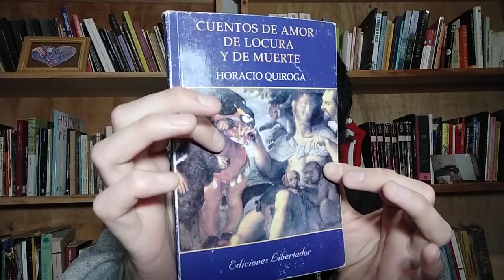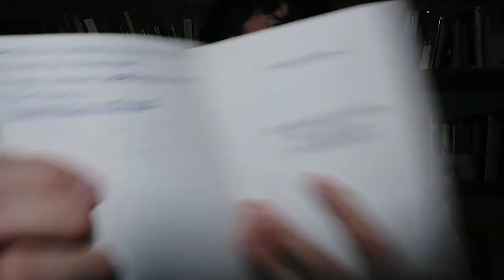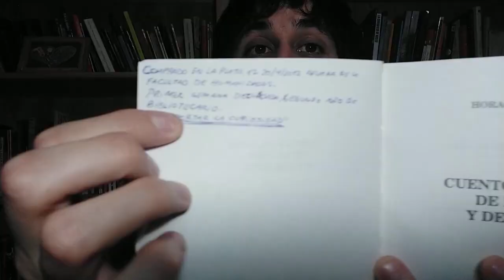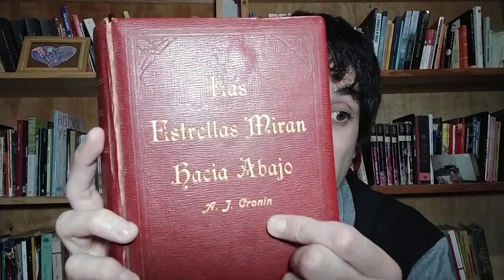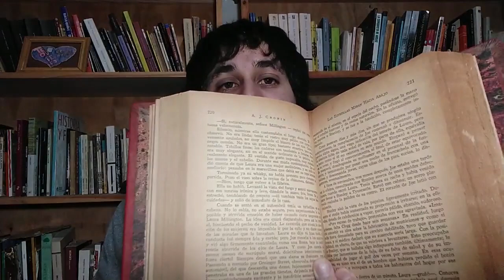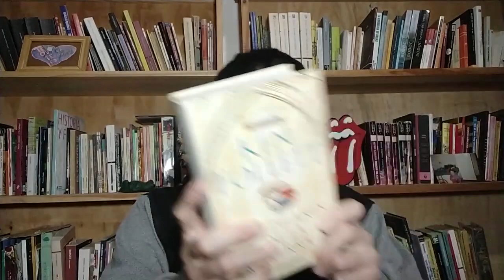¡Descubre los libros que transformarían mi soledad en la isla!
¡Los libros imprescindibles para sobrevivir en una isla desierta! Descubre mis compañeros literarios ideales para una aventura solitaria en este emocionante video

🏰 Si te gusto el contenido, si aprendiste algo, si te llevas alguna recomendacion, o simplemente te entretuviste, podes apoyarnos con un CAFECITO:

🏰 Ahora, si te re copa lo que hacemos, PODES SER MIEMBRO/A DEL CASTILLO:
¿En qué consiste eso?... por una módica suma podes acceder a BENEFICIOS EXCLUSIVOS, que van desde que te saludemos en cada video, o que puedas ver videos exclusivos para miembros, hasta Clases Abiertas con Franco Fernandez sobre Literatura donde podas interactuar y aprender con él.